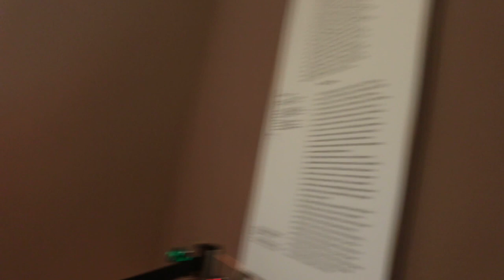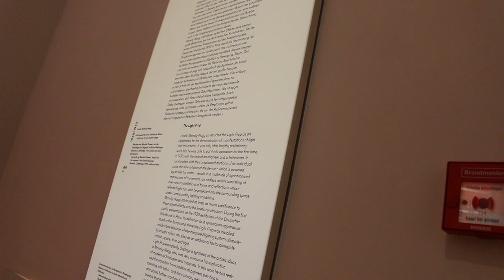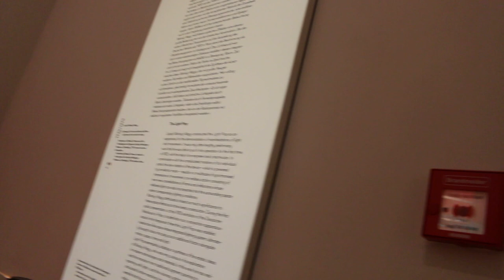Laszlo Moholy Nagy's Light Space Modulator (1930)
At the Bauhaus Museum, Berlin (2016). Historian Fred Turner has an excellent description of this piece as creating a democratic commons, an inclusive artwork that summons open-ended participation in its aura, light, sound, and kineticism.